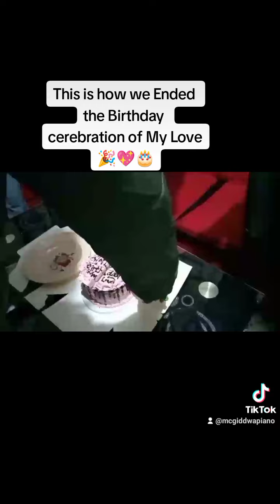Birthday Party Like No Other🎉🎂